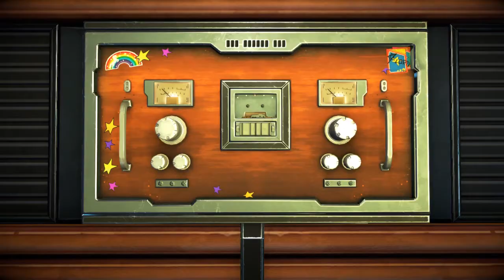Saying Goodbye Sucks - Marvel's Guardians of the Galaxy Episode 4 #4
Merry Christmas!

We have to get out of this monster. We have to find spare parts and get lighter by throwing things out.